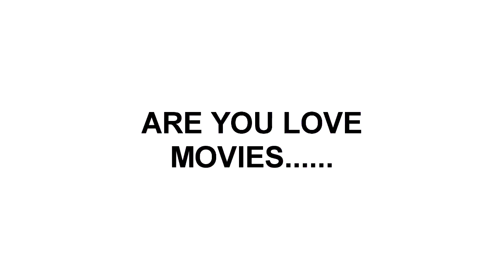Watch Men Series , Will Smith New Movie , JamesGunn With Sony | தமிழ் | MoviesFansTeam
Updates About - Watch Men Series , Will Smith New Movie , JamesGunn With Sony